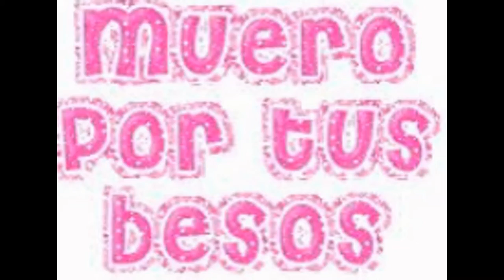Variedad de imagenes mias y mezcladas Humberto Solastral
Happy yo Pichucha y variedades varias